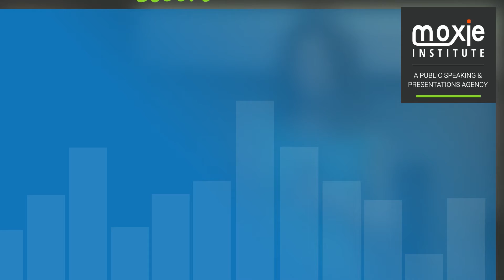How To Moderate A Panel Discussion Audiences Will Love | Media Training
Learn how to nurture talent as a leader in under 30 minutes with the latest expert-led Moxie Talk, a free masterclass for professionals

A great panel discussion can go viral and promote everyone involved. As the moderator, you have the ability to make that possible—but there are key steps you have to take. When done right, a panel will become an exciting exchange of ideas full of valuable insights and great conversation. It’s your job as moderator to keep the speakers on track, let every voice be heard, and help keep the tone throughout. In this video, Fia breaks down everything you need to know to moderate a panel discussion both audiences and participants will love!

A leading expert on confidence and courage, Fia Fasbinder is a dynamic keynote speaker, as well as the CEO and founder of Moxie Institute. She has empowered high-performing leaders, Fortune 500 teams, and audiences around the world to cultivate unwavering confidence, overcome self-doubt, and reach their full professional and personal potential.

With decades of experience designing and delivering customized training to global organizations and driven individuals, Moxie Institute is a professional development powerhouse. By combining the latest research in neuroscience, adult learning theory, and the performing arts, our industry-leading Moxie Method ensures our clients master skills and habits that will serve them in their careers and beyond.

BRUCAISU6MDP78ZC